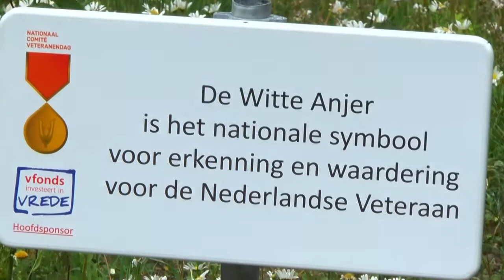In gesprek met Thomas Schröer Veteraan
Thomas Schröer is Libanon-veteraan. Hij zet zich in voor veteranen in Winterswijk waarvoor tijdens Pinksteren een anjerperk in het Vrijheidspark is geopend